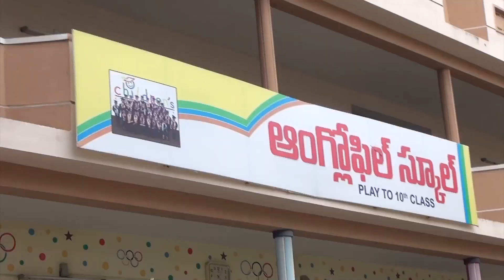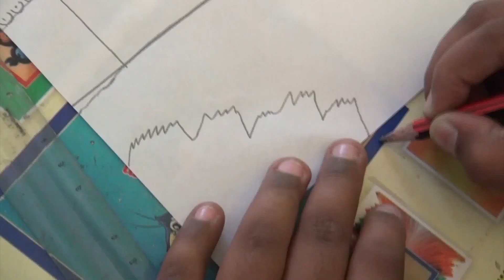Manabadi Anglofil School part 1